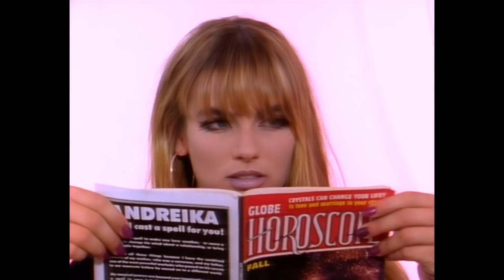Tom Petty - Free Fallin'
Music video by Tom Petty performing Free Fallin'. (C) 1989 UMG Recordings, Inc.